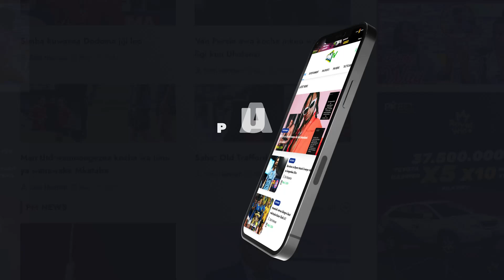🔴LIVE: MIGUEL GAMONDI ANATAKIWA KUBADILIKA, WACHEZAJI WAKUBALI / MASHABIKI WATULIE